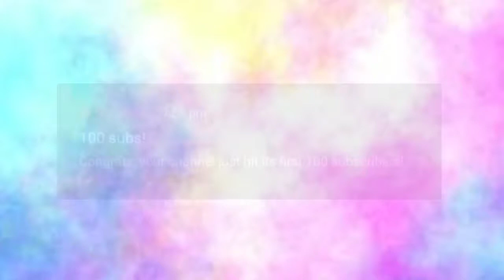Homemade Paint/ No food colouring by 3 colours into 12 colours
Hey Friends my self Afreen Fathima
Today in this video you will learn how to make  paint at home very easy

Hope it will be helpful to you

materials required:- glue , water , face powder
for 3 colours - red chilli powder- (red colour),  turmeric powder( Yellow  colour), pen refill (blue colour)

Heyy if you loved this video please hit the thumbs up button and click on bell icon

hope you loved and also it is useful in lockdown..

bye .😊